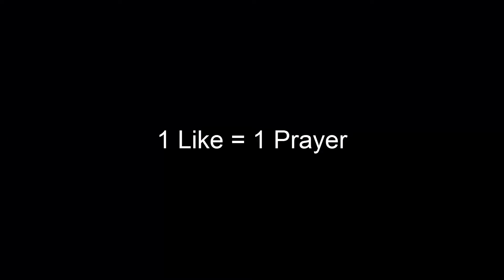How I Got Scammed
Gameplay Provided By - Brian Moon

1 Like = 1 Good Luck